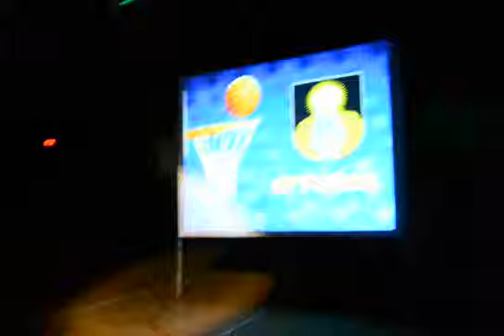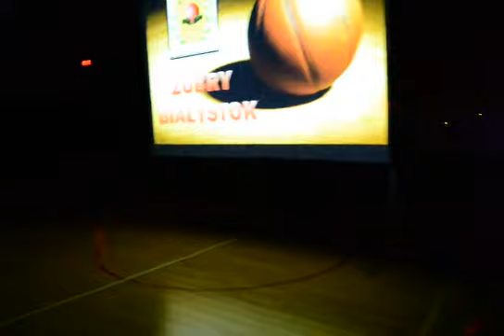I Dojlidy Cup Białystok 2014 Foto Zibi2 029